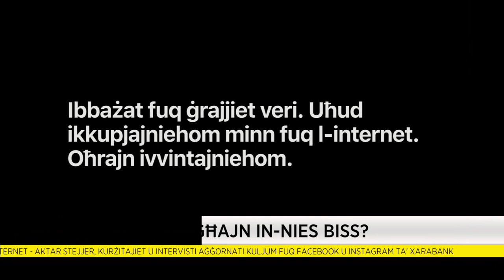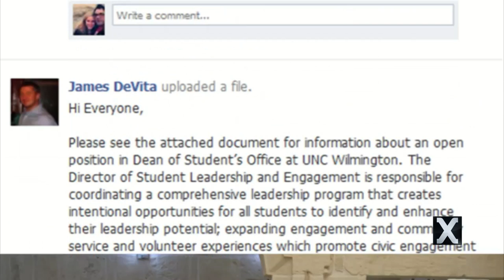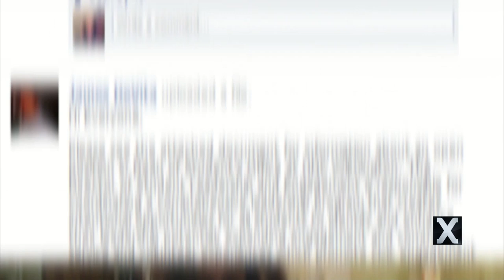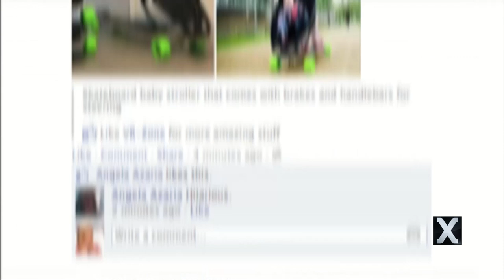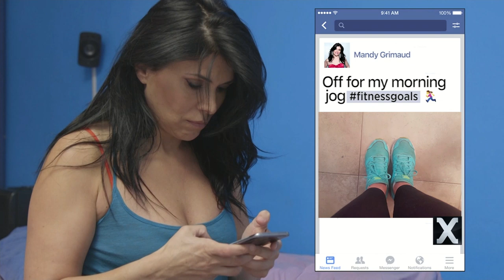Id-diskussjoni dwar jekk l-Influencers jaghmlux aktar hsara (Pt. 2)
Marilena, Andrew Borg Carbott, Charlene ta' 'All About Charlene',  Grazielle Camilleri, Stephanie Abood, Gabriel Abood u Andrew Azzopardi jiddiskutu s-social media, il-flus u l-ferħ. Din hija t-tieni parti tad-diskussjoni.

Kuntatt:
21249200